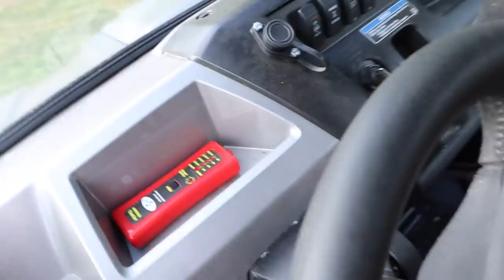Making Cheap CAST IRON Work Better Than TEFLON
If you're like me you like using cast iron but when you get them new no matter what everything I cook in them sticks. About a 1 1/2 years ago we did this same thing to a cast iron pizza skillet and it works better than a teflon coated skillet. Today I need to go through and fix three lodge cast iron skillets